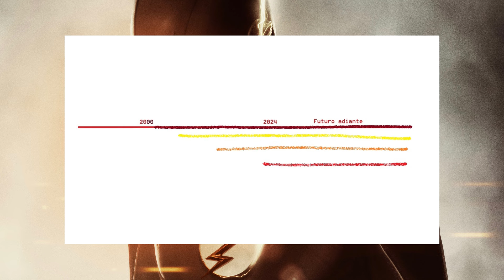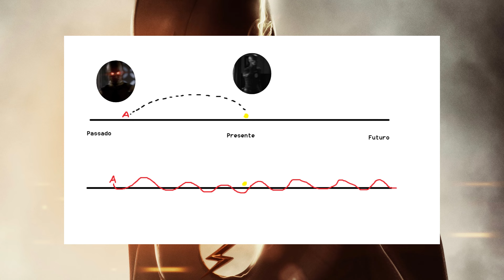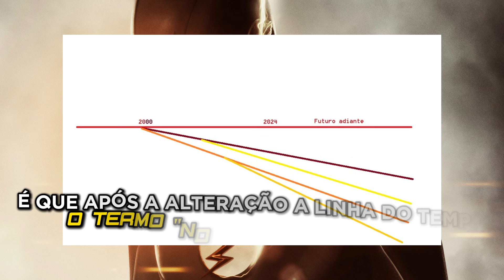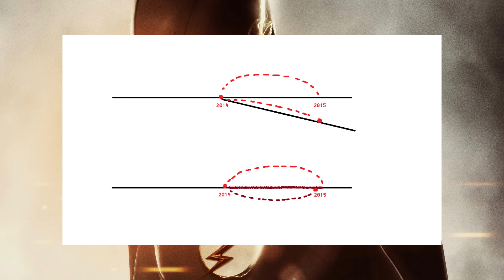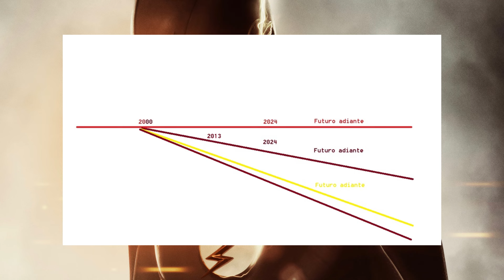Como FUNCIONA as LINHAS DO TEMPO em The Flash?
ENTENDA COMO FUNCIONA O CONCEITO DE LINHA DO TEMPO (ALTERAÇÃO NO PASSADO) EM THE FLSH!⚡️

===TFF===

00:00 - Introdução
00:21 - Conceito (1º Modo de mostrar)
03:23 - 2º Modo de mostrar
04:38 - Modos diferentes, mesma lógica
05:46 - Ramificações no ano 2000
07:05 - Flash de 2021 se foi = Virou o de 2014 (≈)
09:41 - Passado e futuro justamente modificado
10:36 - Esse vídeo foi sobre alteração no PASSADO ⚡️